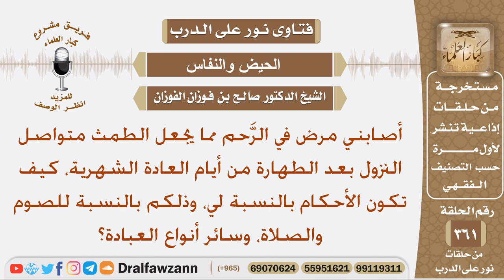أصابني مرض في الرحم مما جعل الطمث مستمر النزول بعد الطهارة، كيف تكون أحكام العبادات بالنسبة لي؟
نص السؤال: أصابني مرض في الرَّحم مما يجعل الطمث متواصل النزول بعد الطهارة من أيام العادة الشهرية، كيف تكون الأحكام بالنسبة لي، وذلكم بالنسبة للصوم والصلاة، وسائر أنواع العبادة؟
السيرة الذاتية :
للاشتراك في قناة الشيخ صالح الفوزان

رئيس الفريق
لمشروع كبار العلماء